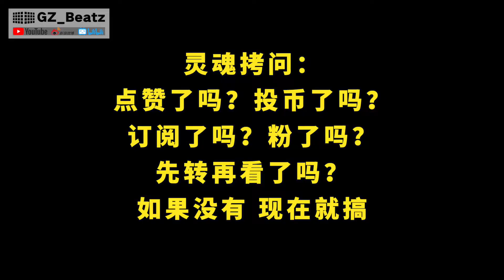【教程】做說唱先有詞還是先有beat？先編排flow還是先寫詞？我創作經歷的4個階段-下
【你的东方风骨】| Your oriental attitude.
说唱歌手 & 制作人
[Beatmaker & rapper]
不排斥任何形式的合作 有事微博私信联络